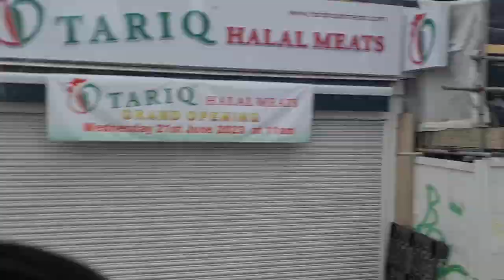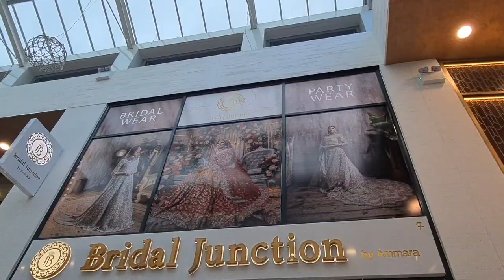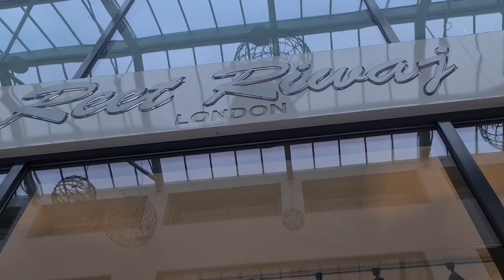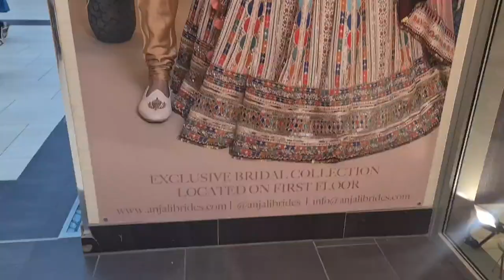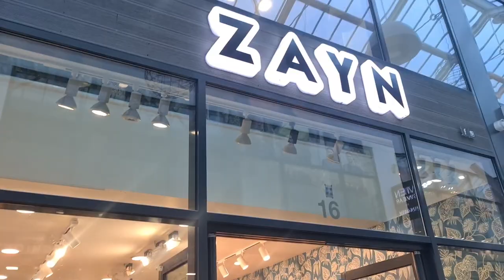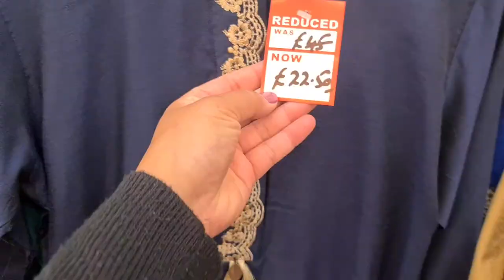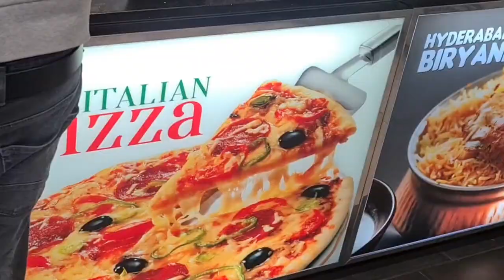Green Street Shopping vlog | LONDON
Green Street is a road in the London Borough of Newham, East London, which forms much of the boundary between East and West Ham.

Green Street is best known for the former Boleyn Ground, home to West Ham United, from 1904 to 2016, and for its wide range of shops and market outlets. It was also the site of Green Street House - also known as Boleyn Castle - for more than 400 years until demolished in 1955. Green Street House was located between the street and the Boleyn Ground .
             The northern part, near the Romford Road was at one time also known as Gypsy Lane as it was used by gypsies until the area urbanised in the 19th century. The southern extension, which originally terminated in the marshes to the south, was known as Blind Lane, but renamed to Boundary Road and Boundary Lane as there was another Blind Lane in the area, and to reflect it position on the parish and borough boundary between East and West Ham.